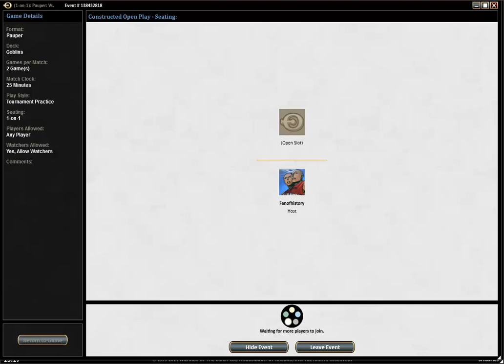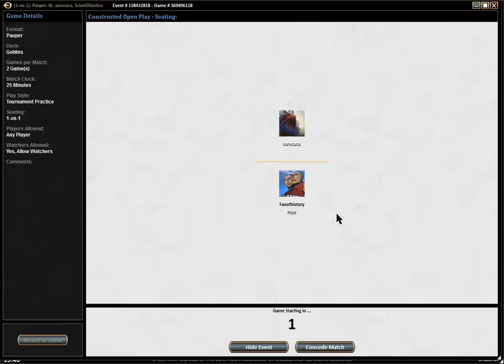Pauper Gauntlet S02 R07 Goblins vs RG Aggro by Surucucu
Surucucu, master japanese Pauper player, has a new brew. Dan tries to win against it with Jason Moore's build of Goblins.

More Pauper content on MagicGatheringStrat